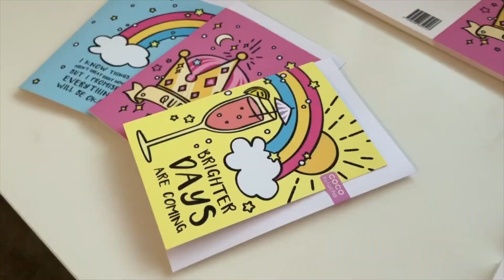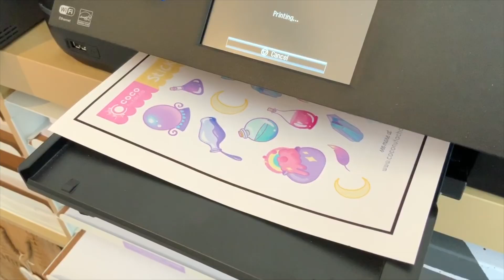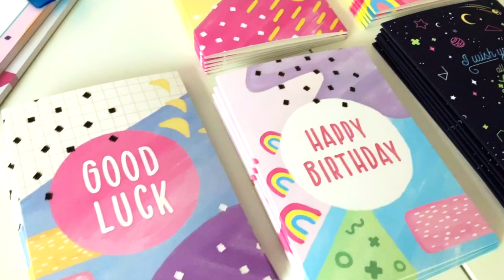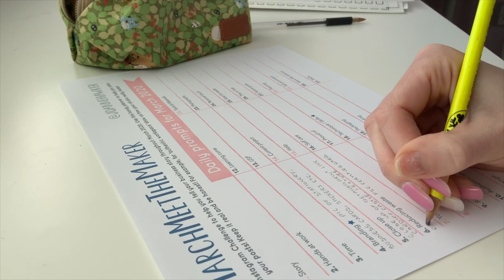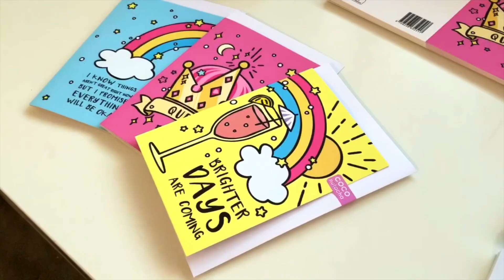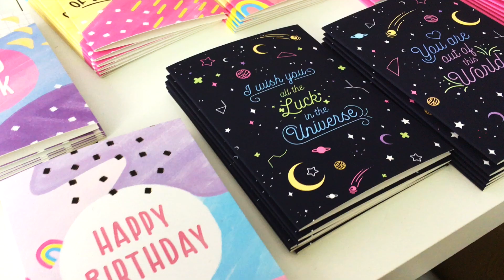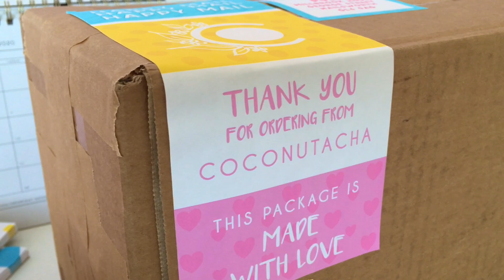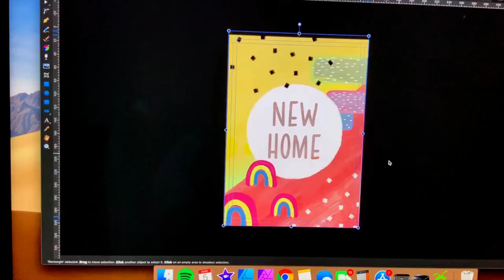STUDIO VLOG | My First Wholesale Order!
This was filmed during February - so sorry I'm so slow at editing and uploading! I'm super excited to say that I have my first ever stockist; Pulp Stationery! A stunning, quirky stationery shop in Gloucester and I couldn't be more excited and proud. They ordered a bunch of greeting cards, prints and gift wrap eee! I'm still at the beginning of my journey into wholesale, but I'm loving every second.
Thank you so much for your continued support over on my Etsy shop and Instagram pages. You guys are truly the best x